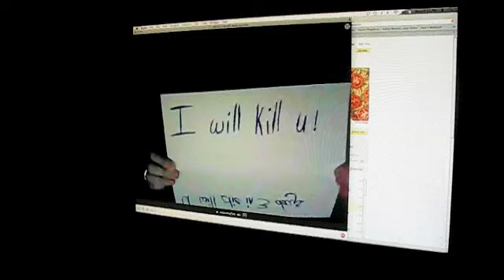Project Wishmaster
compilation of movies from 09-10